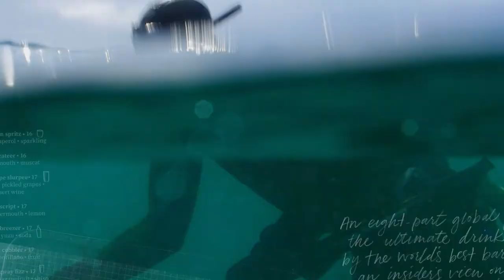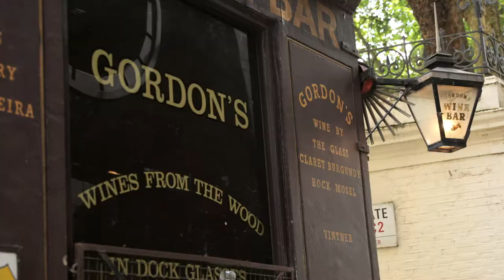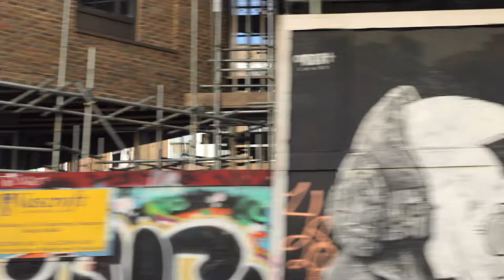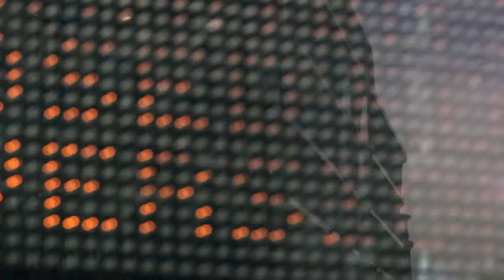WorldClassList London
Production: Something Inc in association with Wildebeest

Director
Jarred Osborn

Creative Directors
Nick Hoskin
Tobias Snäll

Cinematographers
Julian Lucas
Chas Mackinnon

Sound
Ben Bomitali

Producers
Giordano Caputo
Dan Pickard
Aurelie Gonnage Livera

Styling London- Gin and Tonic Party
Lauren Becker